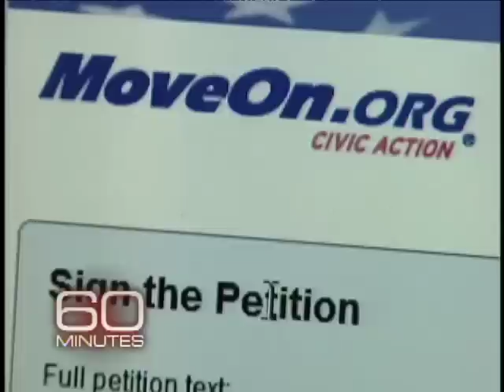Zuckerberg: Beacon Needs Work (CBS News)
Facebook founder Mark Zuckerberg tells Lesley Stahl that the Beacon ad model, which caused some controversy last year, needs work but will be "a really good thing." (CBSNews.com)